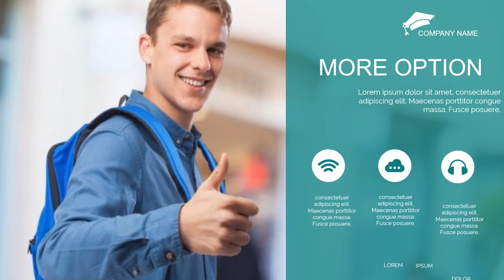Contoh Video Promosi, Video Penjualan, Cinematic, Jasa Membuat Video di Nusa Tenggara Barat